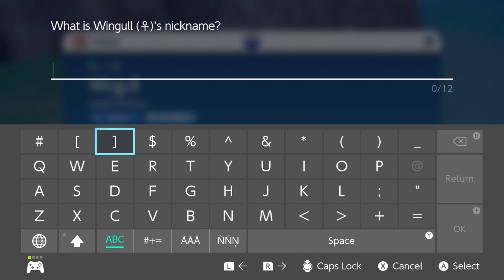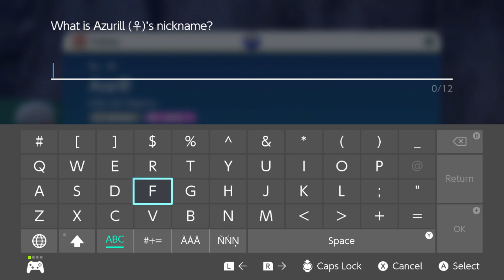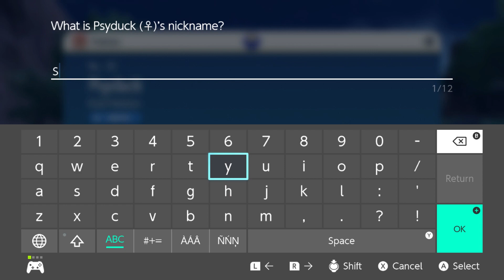Pokémon Scarlet [Blind] #7 | What Has Science Done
I really am not too sure about this one, guys.